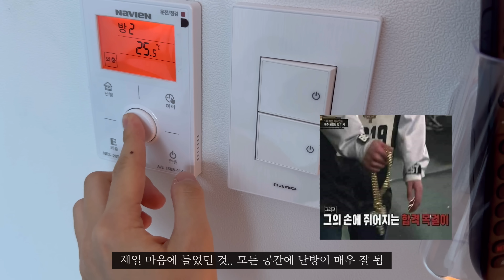[일상 브이로그] 남자친구가 생긴 34개월 아기, 세상 맛있는 간장 돼지갈비찜, 역대급 경주 키즈 펜션, S5 키즈풀빌라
*170ml 종이컵, 일반 밥 숟가락으로 계량합니다.
*영상 오른쪽 위 점 세개를 눌러,  [화질] - [고급] - [2160p]로 시청해 주세요:)